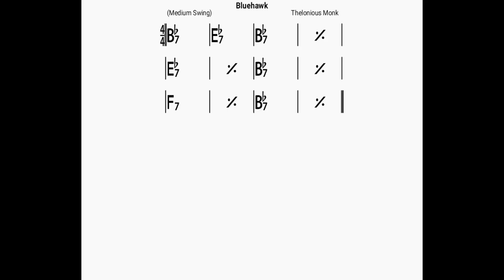Bluehawk(no piano)backing track/bpm140